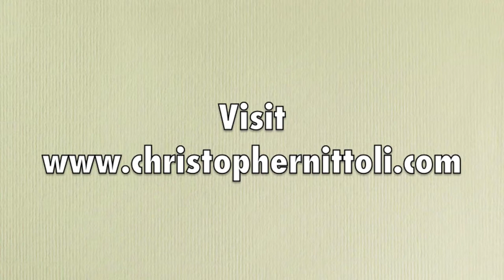"Near My God" by Christopher Nittoli and Chris Oelkers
Virtuoso pianist and songwriter Christopher Nittoli has teamed up with phenomenal songwriter Chris Oelkers to create an enchanting original song about the power of Christ in their lives. Christopher Nittoli has been playing piano for most of his life and continues everyday to perfect his musical craft. Both songwriters believe strongly in the power to show God's love through music.